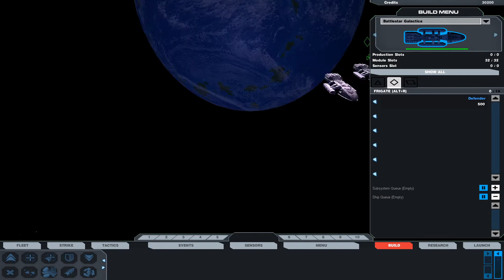Homeworld 2 Classic Battlestar Galactica Mod Test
Homeworld 2 Classic

Battlestar Galactica Mod